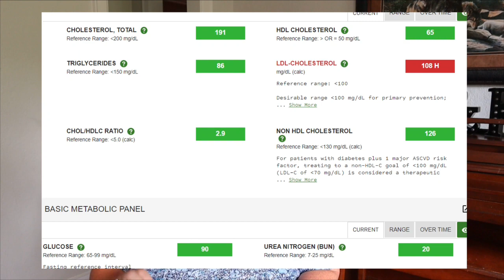LET'S CHAT! MOVE YOUR BODY CHALLENGE 🏃‍♀️ MOTIVATIONAL CHAT | FOLLOW-UP FROM DOCTOR 🥼 LAB RESULTS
MOVE YOUR BODY!!  I'm doing an informal Move Your Body challenge.  I'm doing it for 2 weeks just to get started, but hoping to do many more of these for myself.  Who wants in??  I'm also discussing my most recent follow-up appointment with my primary doc about my lab results.

I'm following the WW blue program, but I share points for all three programs on my channel and I also share calories as well.  However, you don't need to be in any weight loss program to get tips and ideas from my channel.  I'd love to have you as part of the family!

// MISFITS MARKET is a subscription box of sometimes funny-looking, always delicious produce, designed to break the cycle of food waste, available in select states. Here's a link to save 30% on your first Misfits Market subscription box

**NOTE! Points & Calories are given as a guide.  I use the WW app and MyFitnessPal.  However, brands and ingredients can vary, so always scan your items into your own tracker to determine the points/calories.  My channel is meant for entertainment only.  Consult your doctor for any weight-loss guidance.